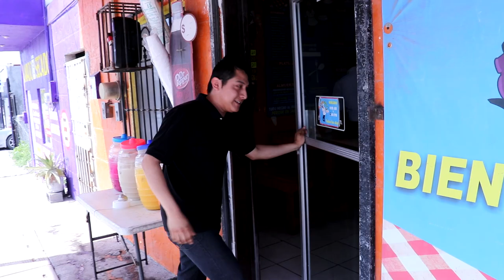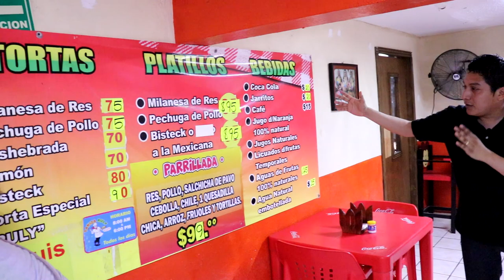Preparando DISCADA y TORTAS Don Ruly - Aprendiendo TIPS de cocina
Aprendiendo a cocinar

Hoy les presento la visita que hicimos a TAKIZA RULY, donde preparamos algunos alimentos así que no se pierdan todo el video.

LUGAR:  Calle nogal #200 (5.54 km) 88730 Reynosa.